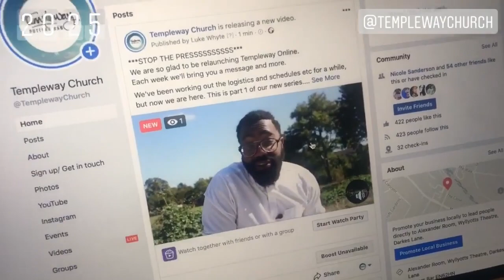'Breakthrough' 18.09.19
Progress, productivity & positivity. Today was full of great energy, I recognised significant personal progress during therapy and I had a really productive day producing and editing creative content!